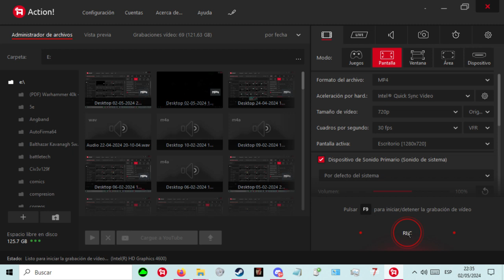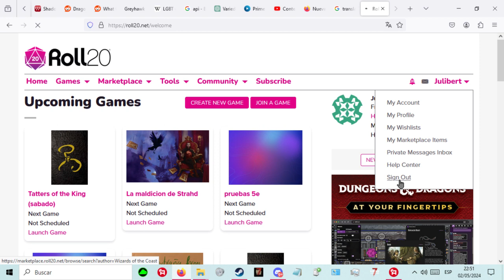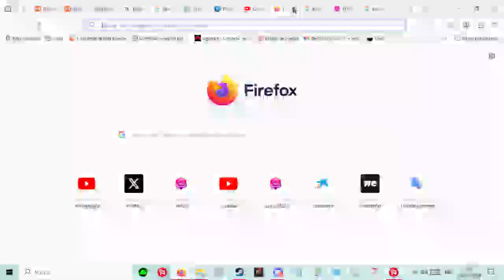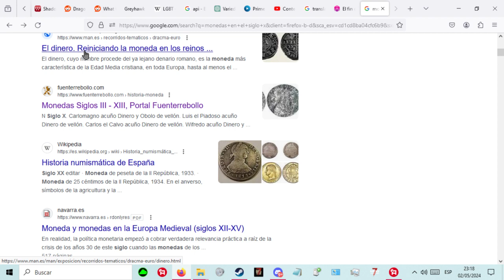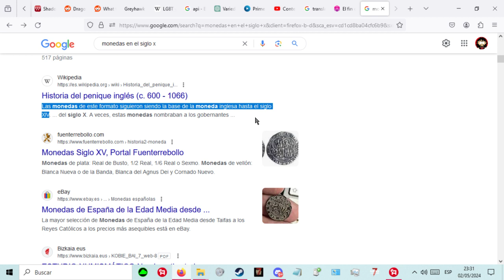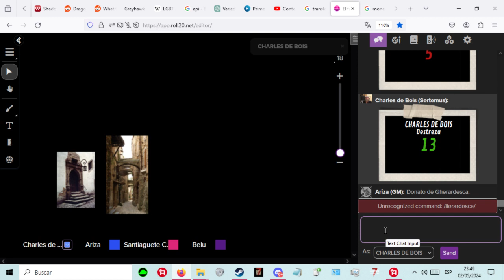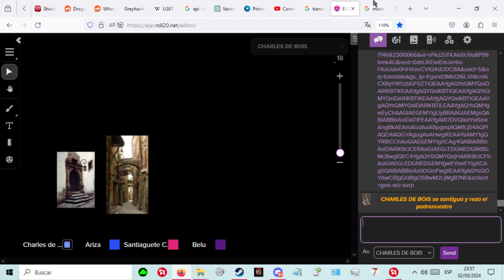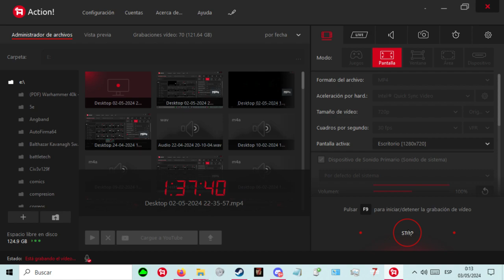El fin de los tiempos 02 05 2024 22 35 57